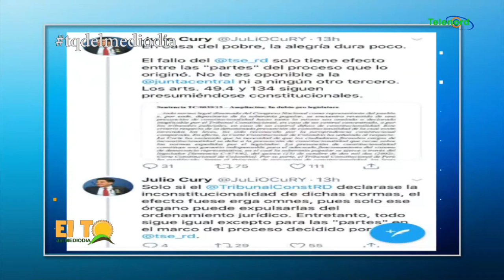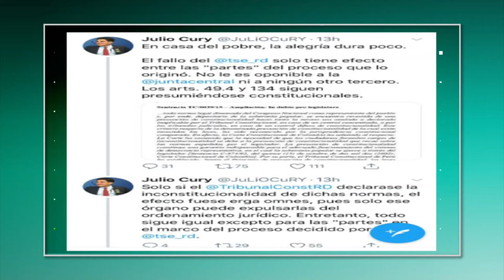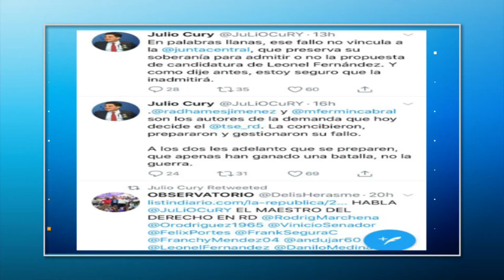Leonel ganó una batalla pero aún no ha ganado la guerra